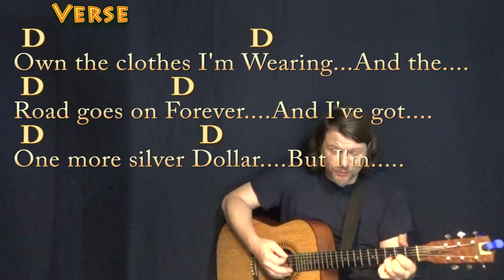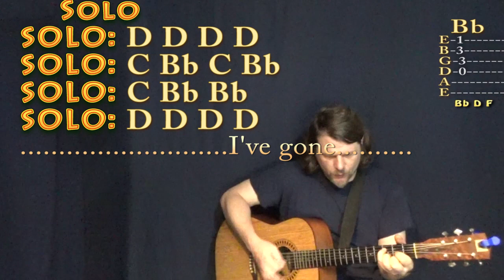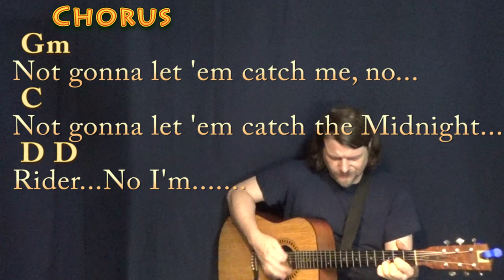Midnight Rider (Allman Brothers) Guitar Cover Lesson with Chords/Lyrics - Munson